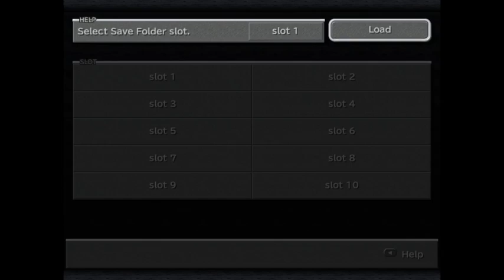Final Fantasy IX Part I: The Beginning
We begin the last Original PlayStation Final Fantasy Game. Hope you enjoy this series.